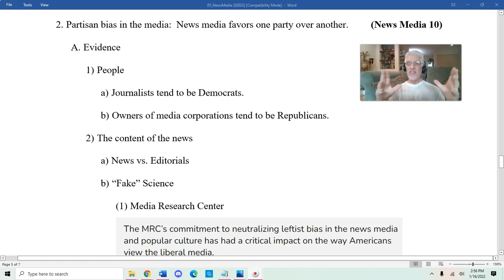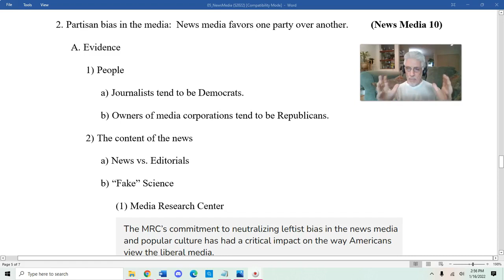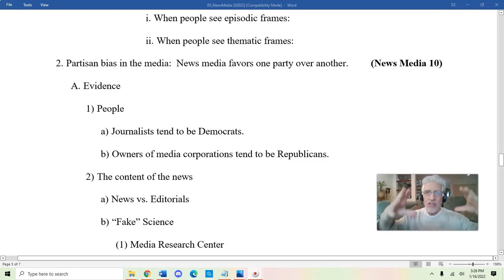News Media 10